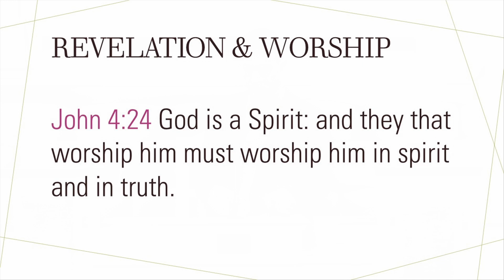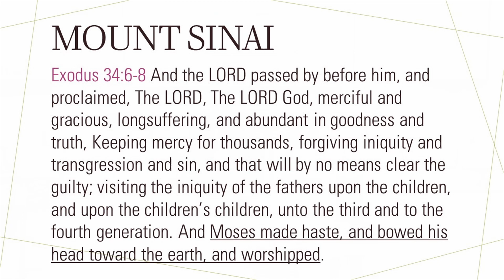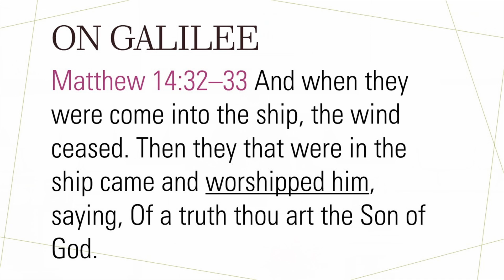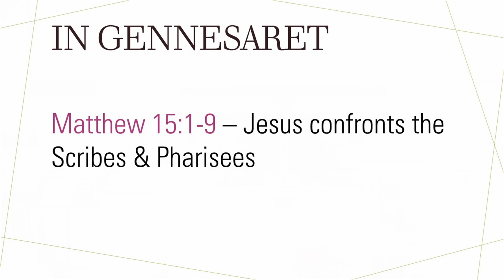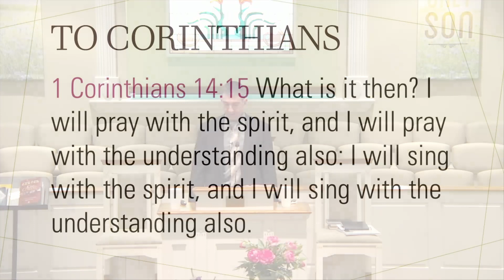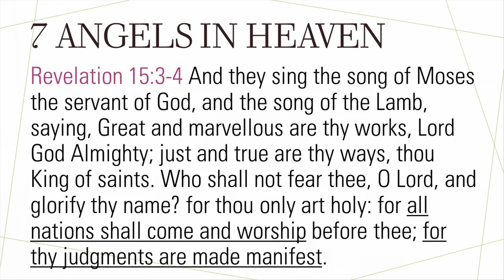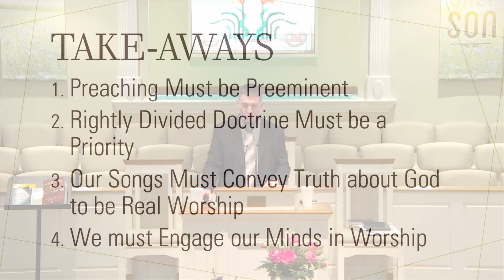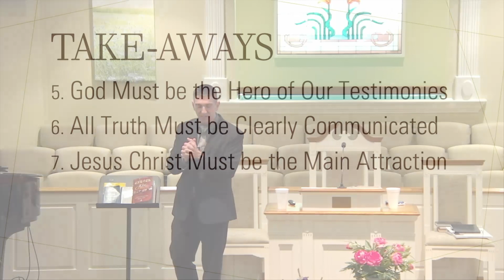"Revelation & Worship" - Pastor James Keen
Revelation & Worship
John 4:24
Huntingdon Missionary Baptist Church
Sunday Evening Service, March 10, 2024